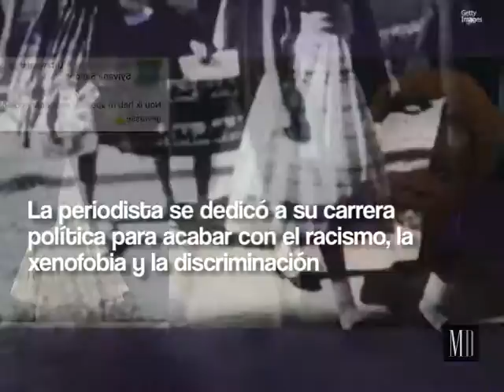Sylvana Simons, una mujer que enfrenta el racismo con altura